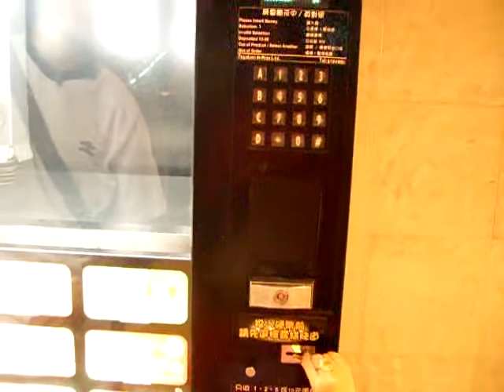SL271723 06092009 2246